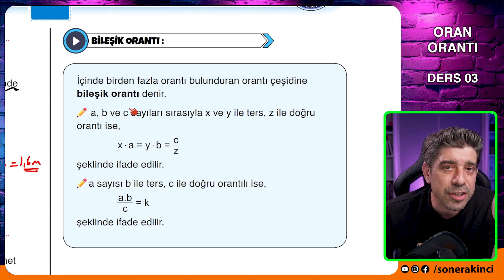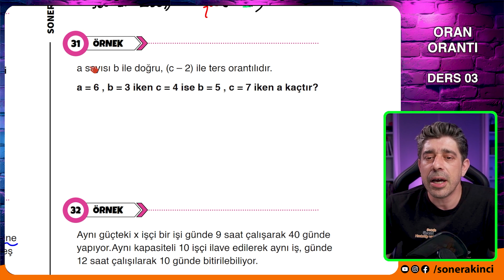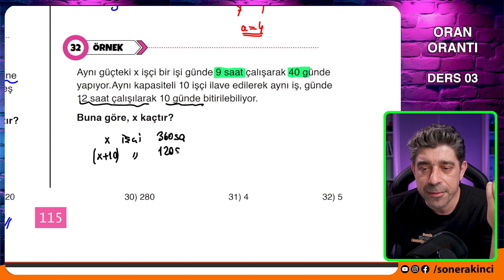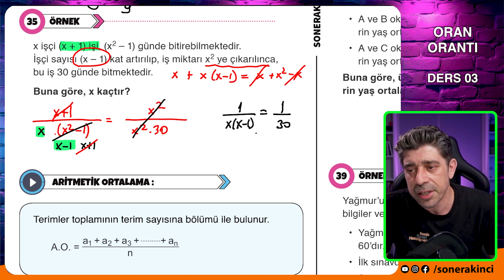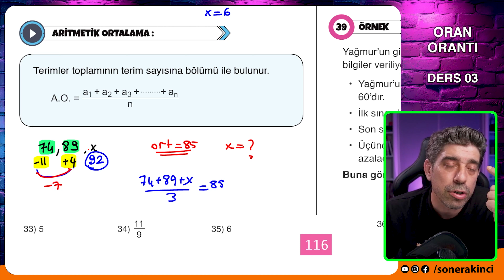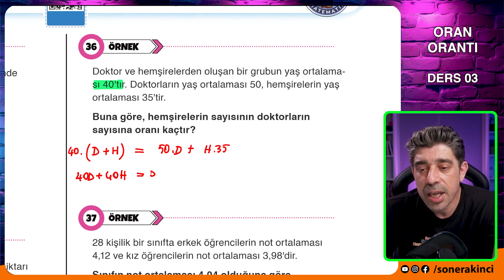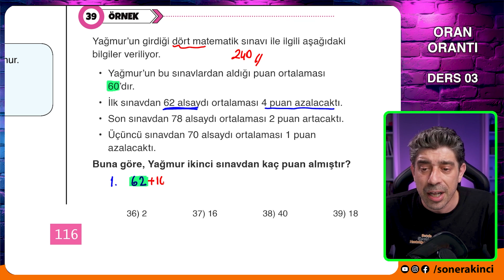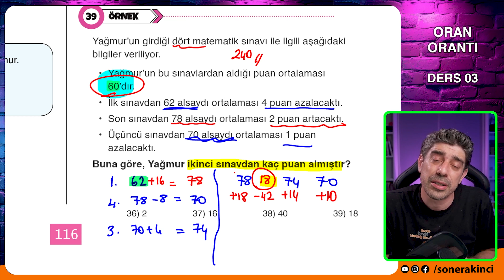Oran Orantı | 3.Ders | 60 Derste TYT Matematik Kampı | 2025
60 Derste TYT Matematik Kampı nın 52. Dersi olan Oran Orantı konusunu beraber işliyoruz. Bu dersimizde Oran Orantı çözüyoruz.

90 Derste AYT Video Ders Kitabına Ulaşmak İçin;
  👉 İşler Bayileri
60 Derste TYT Video Ders Kitabına Ulaşmak İçin;
  👉 İşler Bayileri

💥Orijinal Matematik Logaritma Diziler Fasikülü